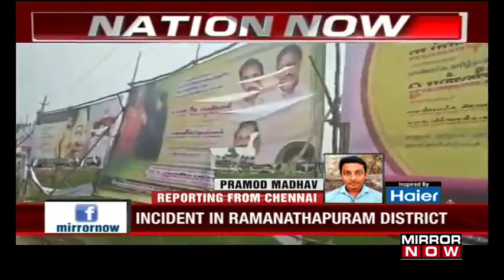AIADMK banners vandalised in Tamil Nadu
Many AIADMK banners were vandalised in to welcome Tamil Nadu CM Edappadi K. Palaniswami and Deputy CM O. Panneerselvam. This incident occurred in the Ramanathapuram district.
Mirror Now's Pramod Madhav gets more details.
Listen in!